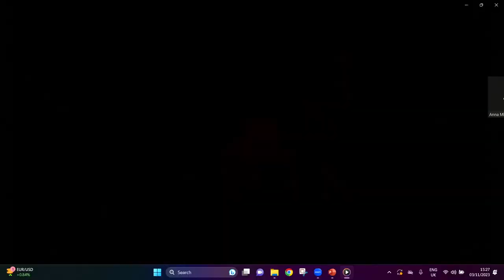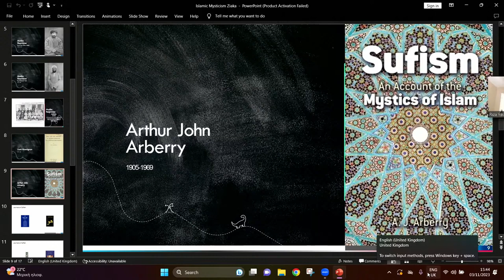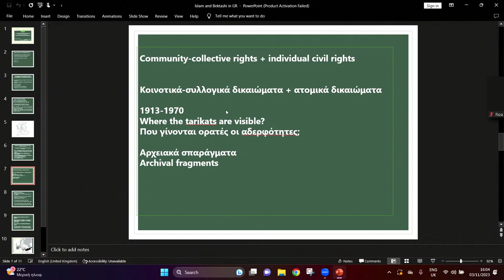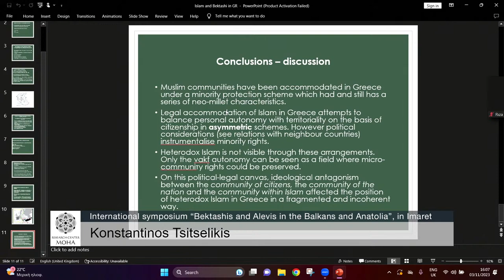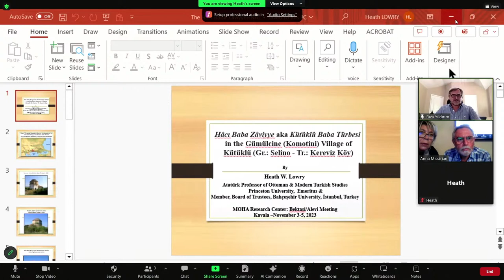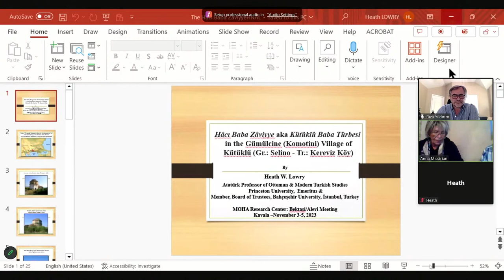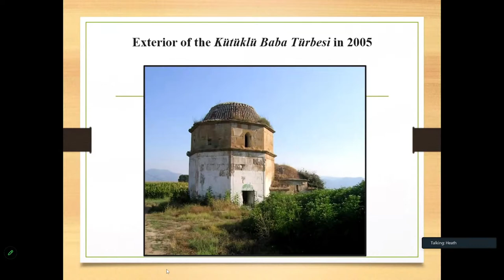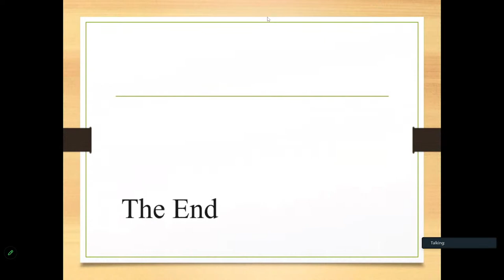Day one - International symposium “Bektashis and Alevis in the Balkans and Anatolia”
MOHA Research Center is organizing the International Symposium “Bektashis and Alevis in the Balkans and Anatolia: worldviews and practices through ages and places” which will take place in the Imaret of Kavala, from November 3 to 5. The lectures will be streamed live on the YouTube channel of MOHA Research Center.